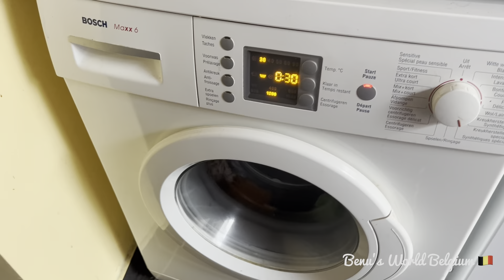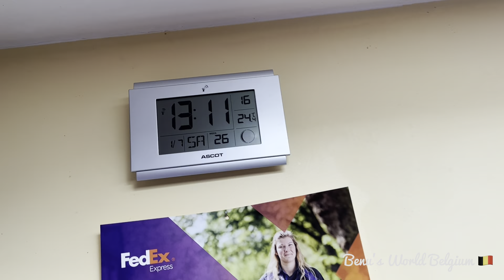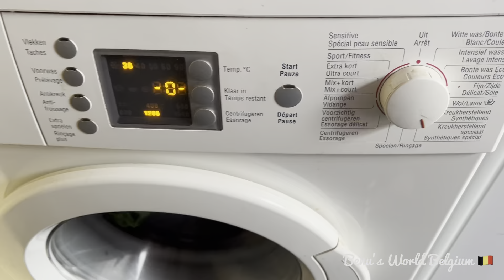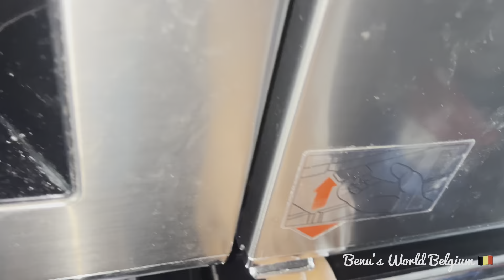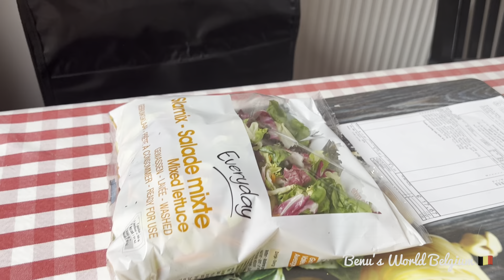এর থেকে আনন্দের আর কি হতে পারে ! চলছে সব মজার আয়োজন